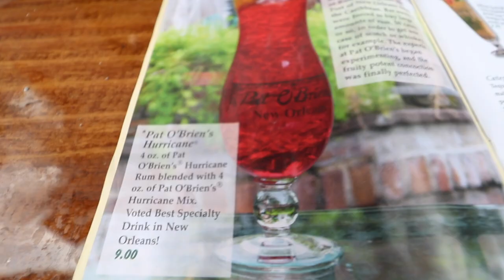NEW ORLEANS DAY 3 PART 2 (PAT O'BRIEN, AND MOTHERS)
Whats up everyone welcome back to CHEF JUNIE TV come along with me as we journey through New Orleans